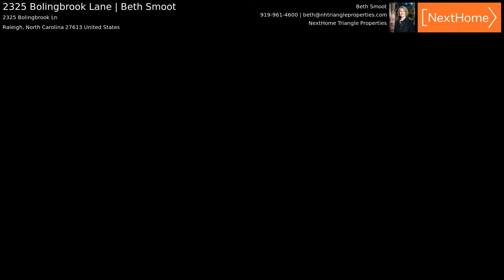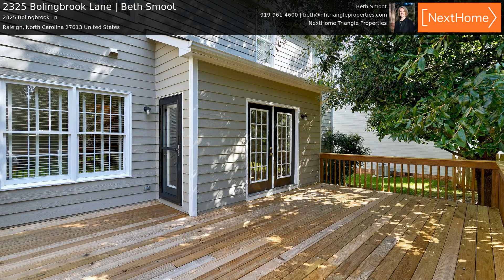2325 Bolingbrook Lane | Beth Smoot